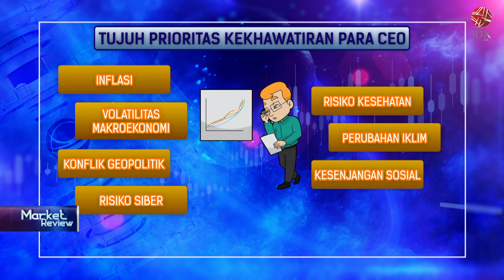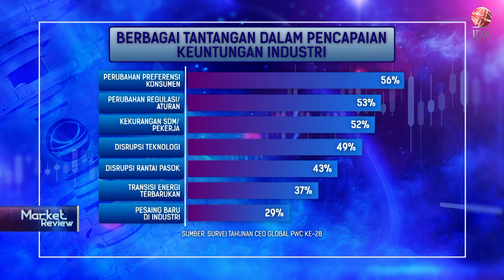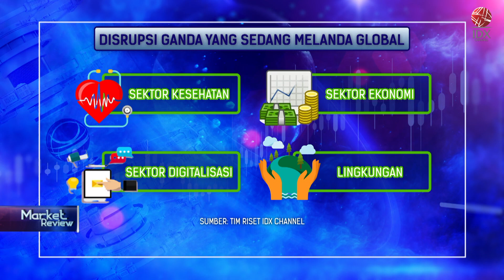Disrupsi Ekonomi Global dan Transformasi Bisnis | MARKET REVIEW 27/01/2023